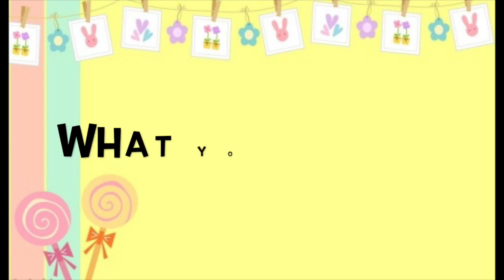Pizza Bagel Tutorial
Pizza Bagels are are quick, easy, and delicious. This is a meal that can come in handy when faced with a busy clase schedule, and little time for a lunch break.